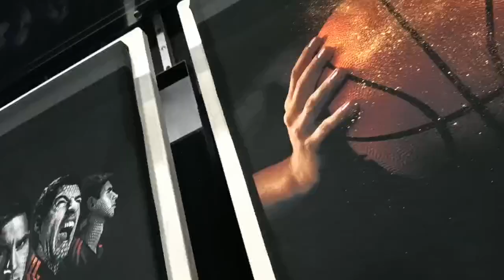DTG double plates with i3200 print heads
This is my valid whatsapp link, could you send messages to me there?